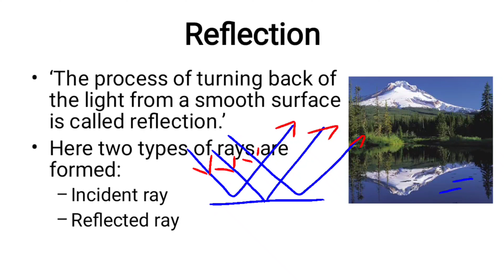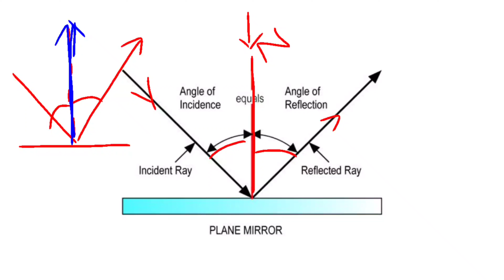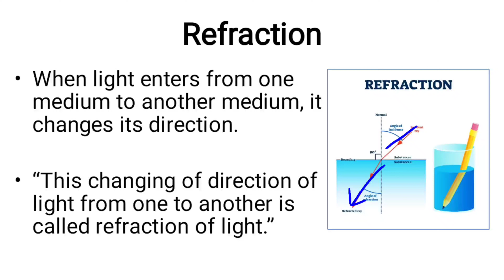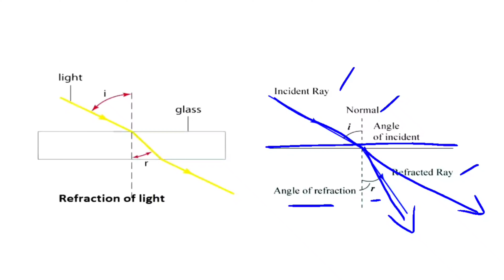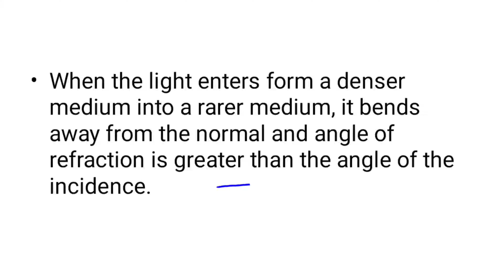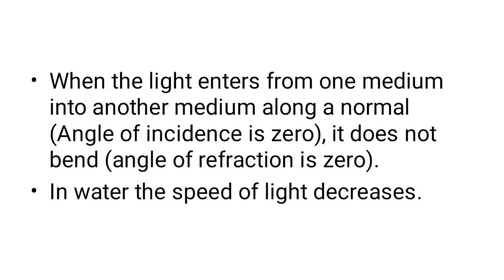Reflection and refraction of light : What is difference between reflection and refraction? Physics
Government Jobs
speaking skills
listening skills
tricks
how to speak fluently
communication skills